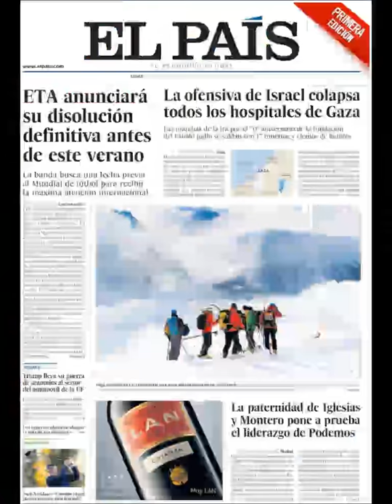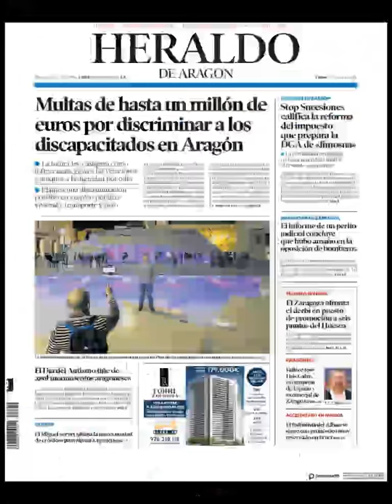Noticias Lunes 2 Abril 2018 Principales Portadas Titulares Diarios Periódicos España Spain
Principales Titulares de Noticias en Portadas Diarios Periódicos Españoles del Lunes 2 de Abril de 2018 ¿Que le Parecio este día?